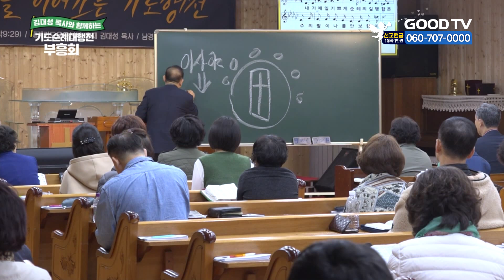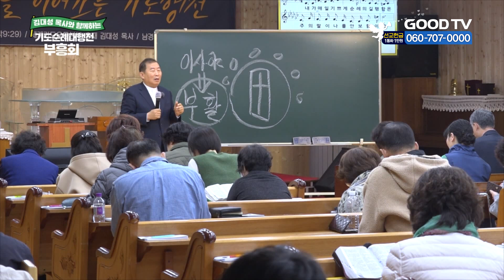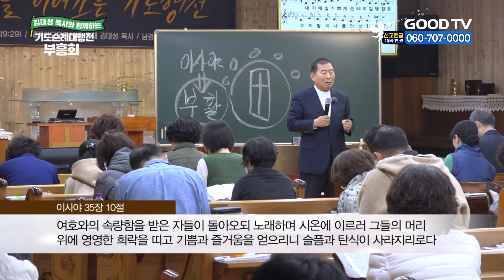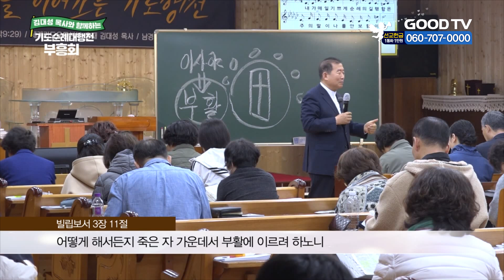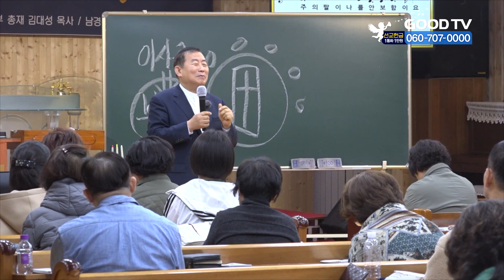이사야 (부활신앙) | 김대성 목사와 함께하는 기도순례대행전 부흥회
김대성 목사와 함께하는 기도순례대행전 부흥회
이사야 (부활신앙)
이사야 26:19

* 시청방법
- IPTV: KT Genie TV 234번, SKB Btv 293번, LG U+ 273번
- 위성TV: KT 스카이라이프 186번
- 케이블: Btv 케이블 224번, LG헬로비전 289번, 딜라이브 303번,